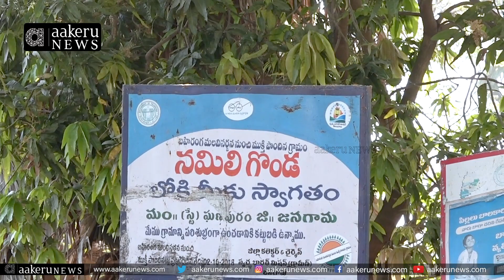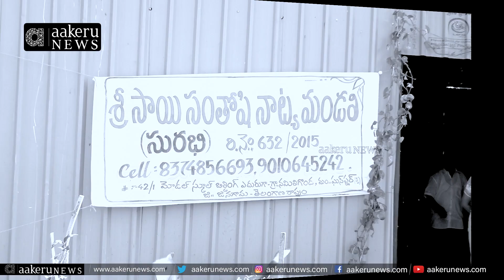Surabhi artists are giving life to the rangasthalam | 𝐚𝐚𝐤𝐞𝐫𝐮 𝐍𝐄𝐖𝐒 𝐓𝐞𝐥𝐮𝐠𝐮